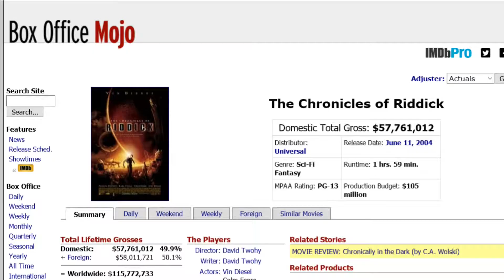Comicaptions: Chronicles of Riddick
Chronicles of Riddick LTTP over(re)view. With comicaptions!